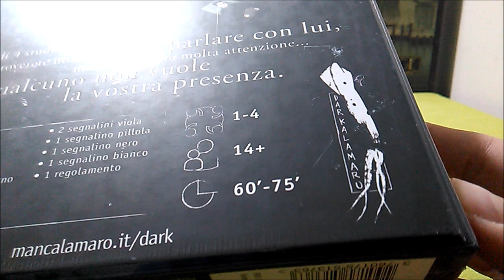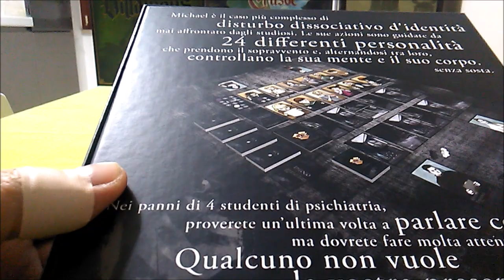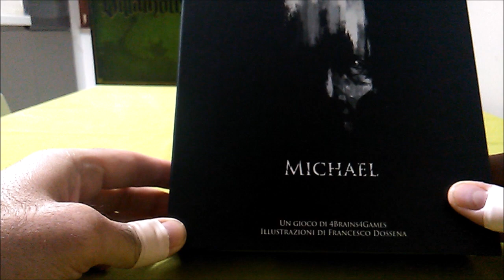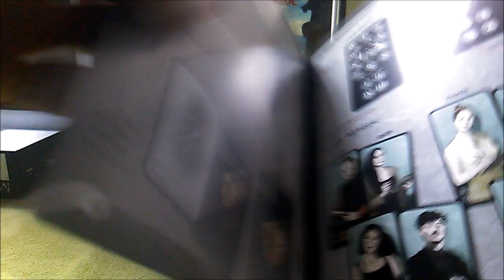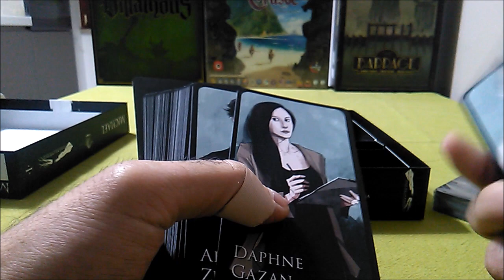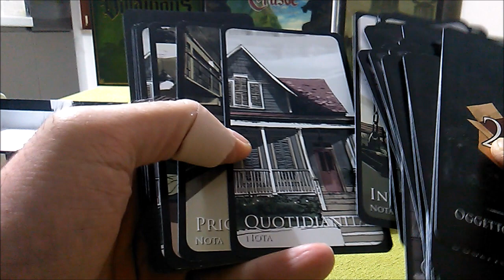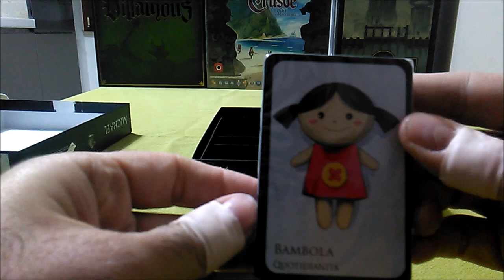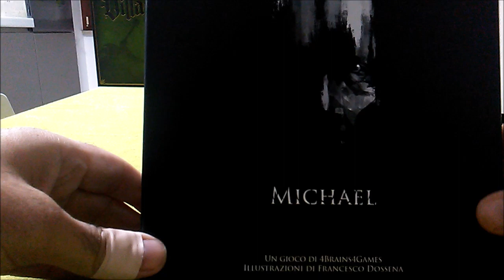[Disinscatola] - 074 - Michael (unboxing) by Figlio di Griffin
Descrizione dei componenti con apertura della scatola di Michael, di 4Brains4Games, gioco da tavolo edito da ManCalamaro.